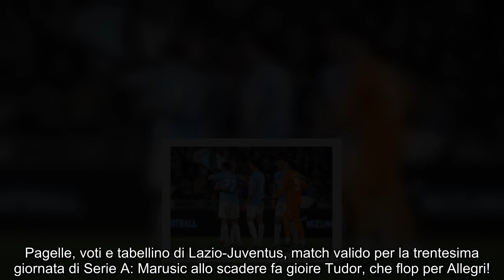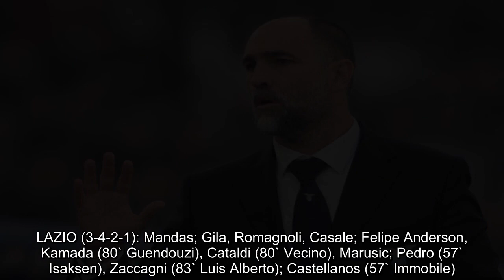PAGELLE E TABELLINO LAZIO JUVENTUS 1 0 MARUSIC ALLO SCADERE FA GIOIRE TUDOR, CHE FLOP PER ALLEGRI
Pagelle, voti e tabellino di Lazio-Juventus, match valido per la trentesima giornata di Serie A: Marusic allo scadere fa gioire Tudor, che flop per Allegri!